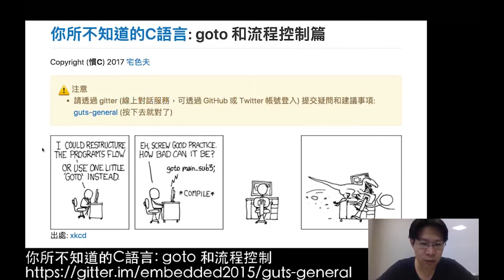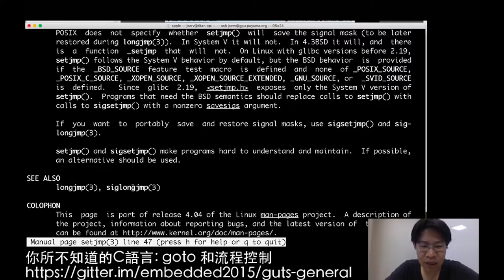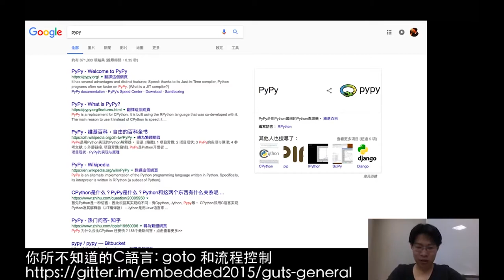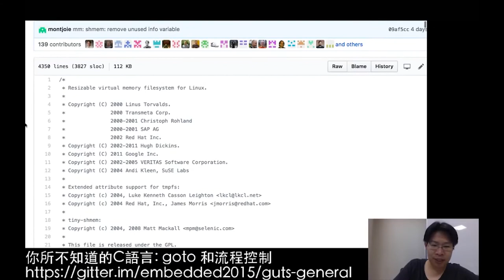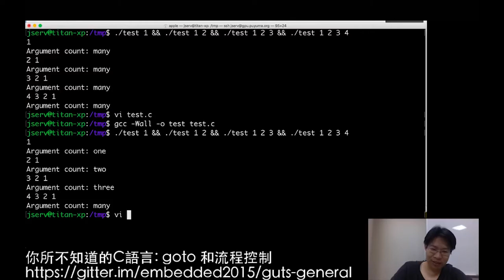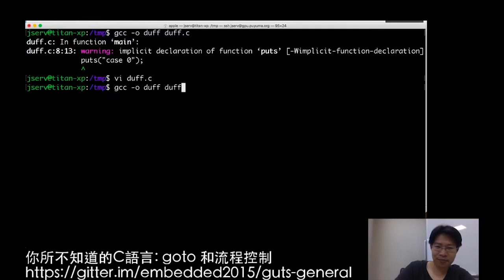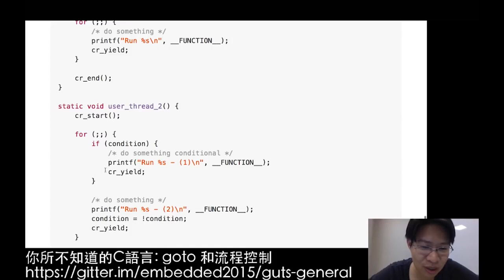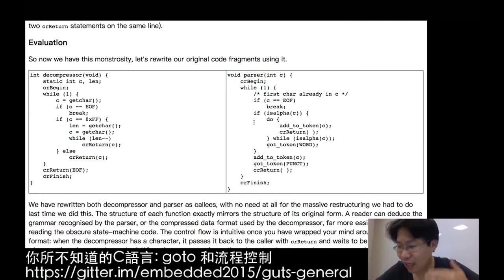你所不知道的 C 語言：goto 和流程控制 (2017-11-21)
在早期 FORTRAN 和 BASIC 程式語言的年代，人們撰寫程式大量仰賴 goto，這樣的程式碼很容易造成混亂，「有如義大利麵錯亂的程式碼」(Spaghetti code) 自然就是這類悲劇的展現。後來人們大量運用結構化程式設計來克服前述問題後，goto 就像猛獸一般囚禁在牢籠，甚至被認定為有害，但真是如此嗎？

本講座從 label 和 goto 的原理，佐以講解 C 語言流程控制的原理，並用若干 goto 運用技巧來探討許多程式開發者所忽略的重要一面，像是例外處理和增進直譯器效能等等。